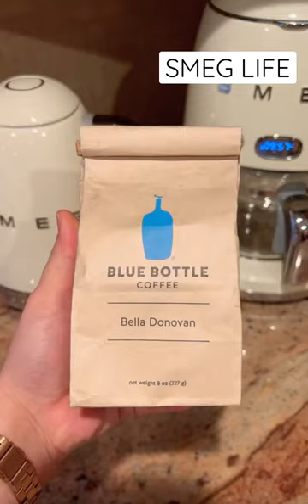The day beginning with toast and coffee